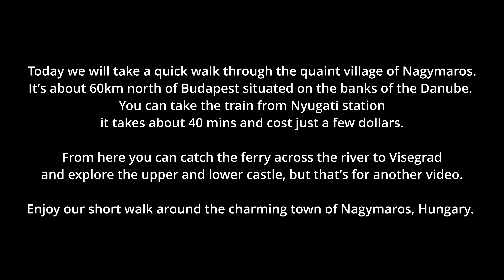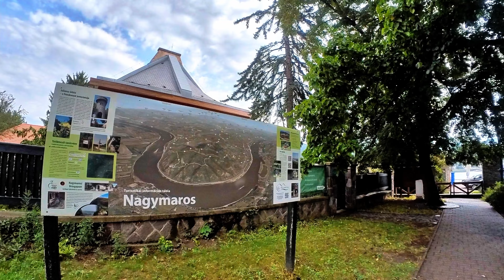Nagymaros, Hungary 4K Walk - Quaint Village on the Danube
Today we will take a quick 4K walking tour the quaint village of Nagymaros, Hungary

It’s about 60km north of Budapest situated on the banks of the Danube.
You can take the train from Nyugati station
it takes about 40 mins and cost just a few dollars.

From here you can catch the ferry across the river to Visegrad and explore the upper and lower castle, but that’s for another video.

Enjoy our short walk around the charming town of Nagymaros, Hungary. Please leave any questions in the comments.

First time here? I'm an American born scruffy looking Nerf Herder / Street Photographer / Musician based in Budapest, Hungary. I have been known to make silent walking videos of this amazing city along with camera reviews, street photography slideshows, action camera and drone reviews, streaming live music events, Budapest nightlife tips, street food videos.